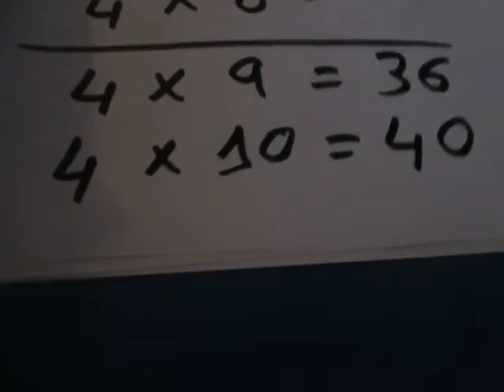TABLA DEL 4, Día 4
Método en el que se aprenden las PRIMERAS TABLAS DE MULTIPLICAR (1 AL 5), PROFUNDAMENTE  (de arriba a abajo, de abajo a arriba, al revés, y al revés desde abajo).

 De forma que se aprenden las tablas de forma SALTEADA DESDE EL PRINCIPIO.

Más la tabla del 10 y la tabla de los Dobles (1x1, 2x2, 3x3,.. etc).

Y al final sólo quedaría por saber_

6x7= 42   7x6= 42
6x8= 48   8x6= 48
6x9= 54   9x6= 54

7x8= 56   8x7= 56
7x9= 63   9x7= 63

8x9= 72   9x8= 72